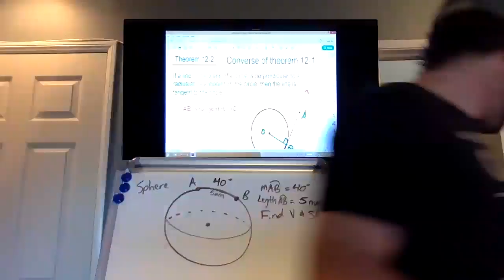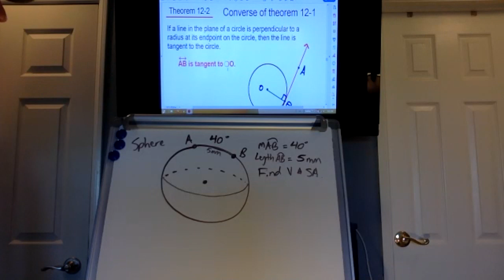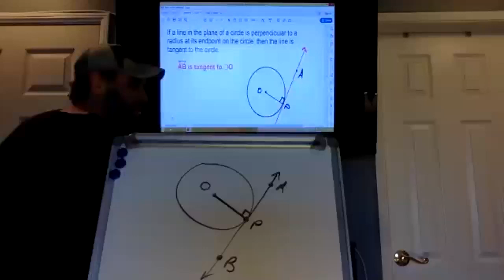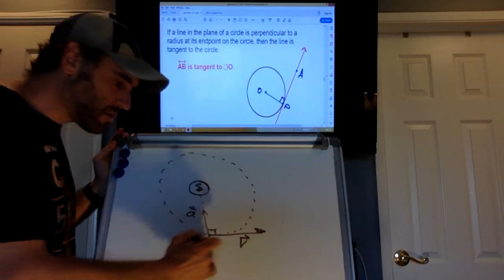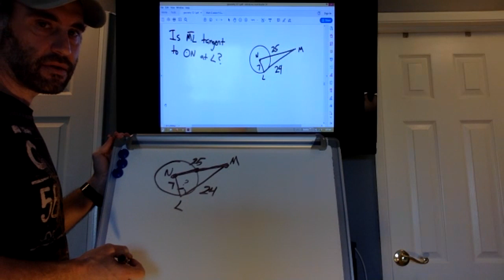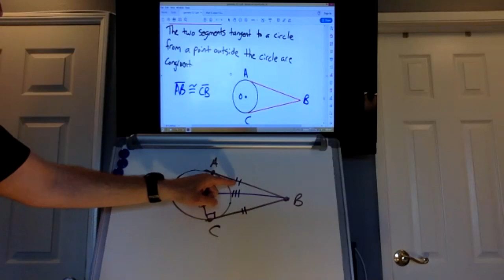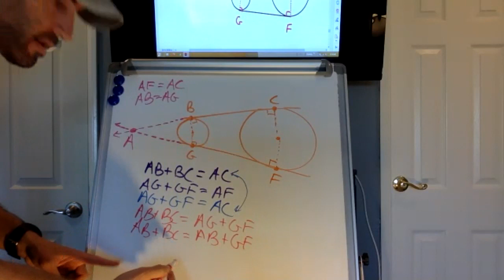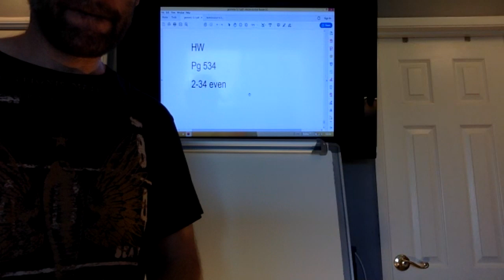Geometry 12-1 Cont